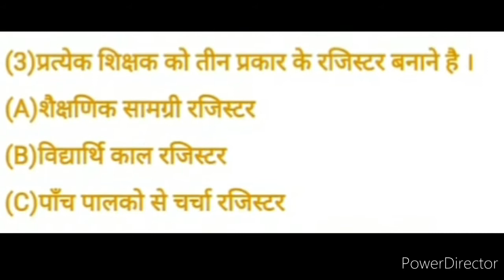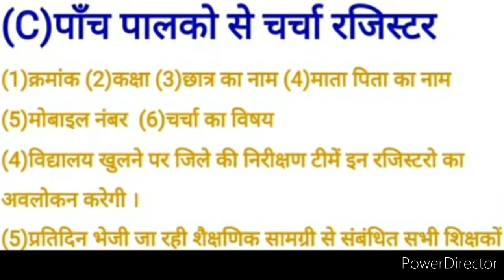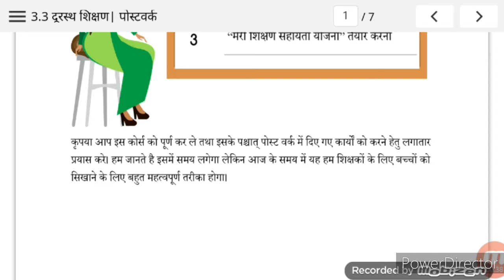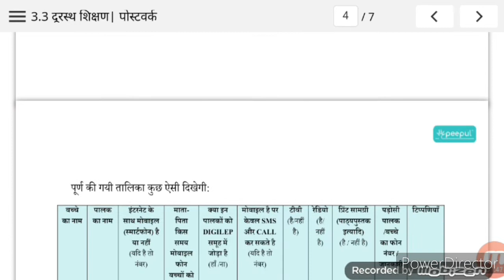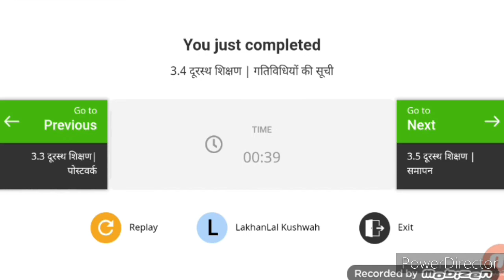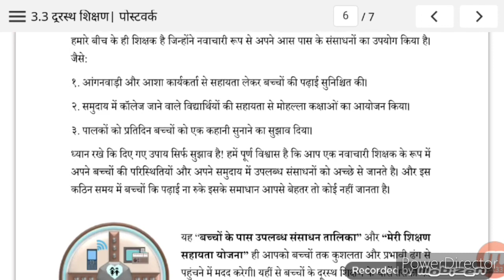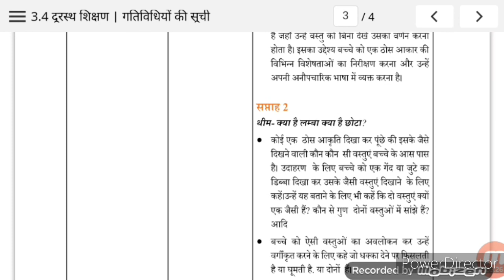शिक्षक साथी यह कार्य करना ना भूलें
कोविड-19 के चलते , कोरोना संक्रमण के कारण ऐसा नहीं लगता कि निकट भाविष्य में हालात सामान्य हो जाएंगे तो ऐसी परिस्थितियों में हम बच्चों को  डिजीलैप के माध्यम से ही पढ़ाना है उसके लिए हमें बहुत कुछ तैयारी करना है तो बहुत अच्छा मौका है । जब कोई पेरेंट्स बुक लेने आएंगे स्कूल में तो हम उनसे सारी जानकारी ले सकते हैं और हमारे दो तीन प्रपत्र हैं उनकी हम जानकारी पूर्ण कर सकते हैं जिससे हमें दूरस्थ शिक्षा में मदद मिलेगी और डिस्टेंस लर्निंग को हम साकार कर सकते हैं इसी तरह से हमारा घर हमारा विद्यालय का जो आयोजन किया जा रहा है ।वह भी साकार हो जाएगा धन्यवाद